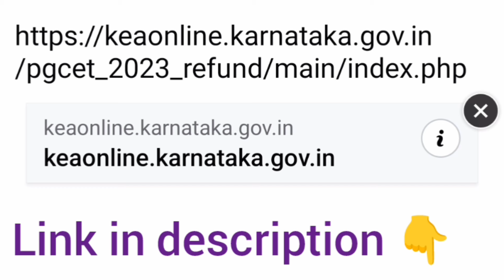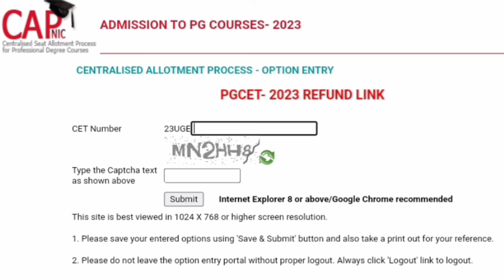Pgcet 2024 fees|PGCET fees refund|Pgcet fee refund|PGCET updates 2024|Seat Cancellation